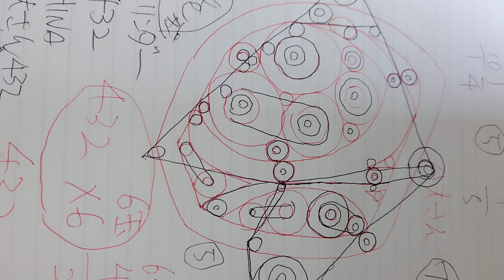2巻き432シリンダーハチダイサン